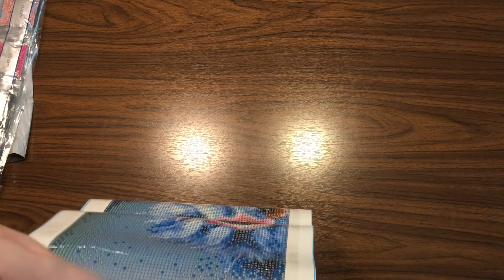Diamond Painting Deutsch | Unboxing Strauss und Diamond Painting Pen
Hallo,
heute darf ich euch ein Unboxing zeigen. Und ich bin schock-verliebt :-)

For any inquiries, please send an email to sabrinasbooksandcrafts @ gmail.com

 Werbung!